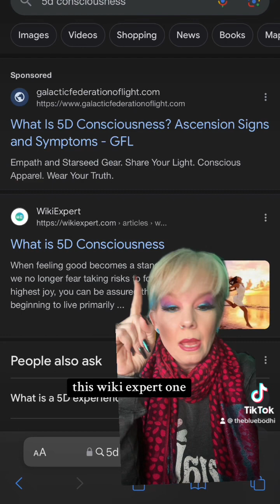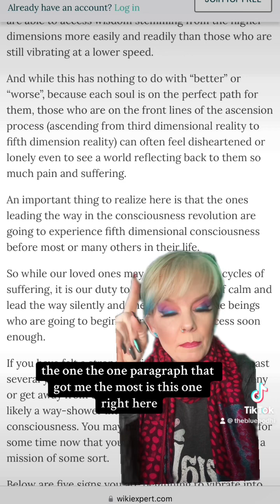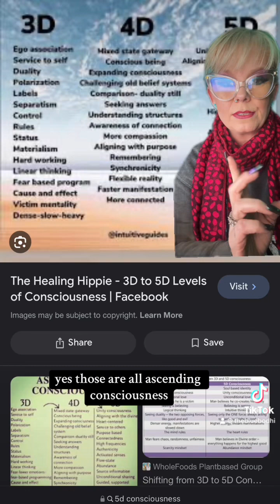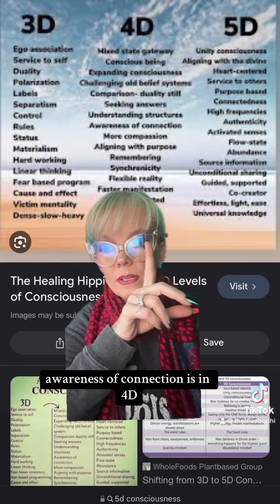Is It Truly 5D Or Just 4D Consciousness?